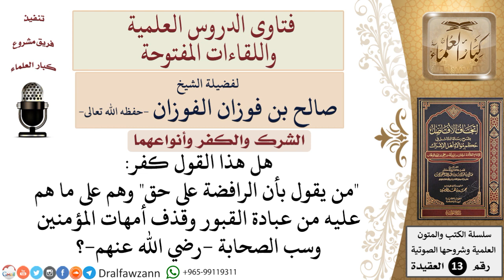هل يكفر من يقول بأن الرافضة على حق؟ للشيخ صالح الفوزان